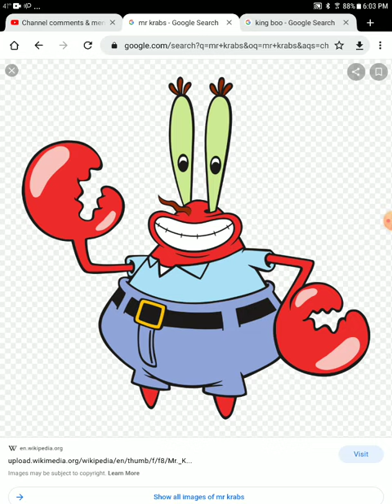Mr krabs misbeahaves on the day of the dead and gets grounded